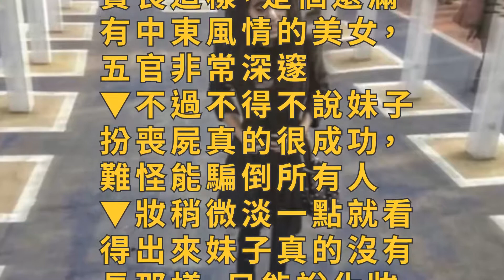「整形失敗殭屍女」被爆根本沒動刀!卸妝之後美到網友大呼「她我可以！」!